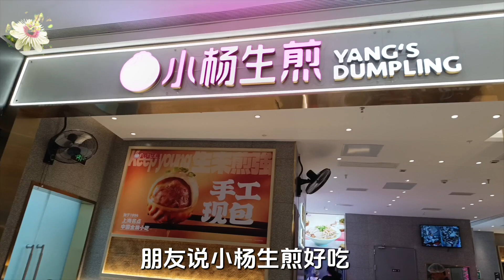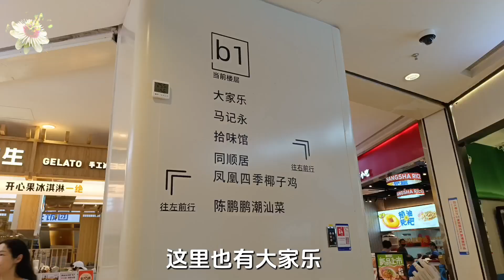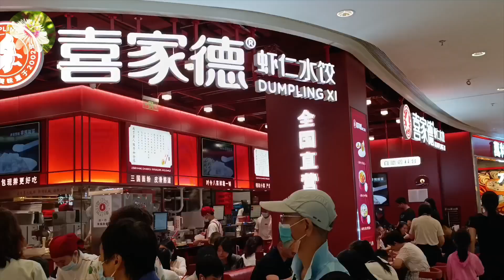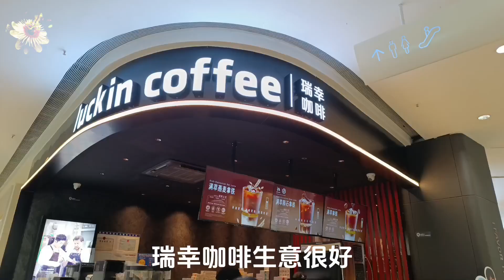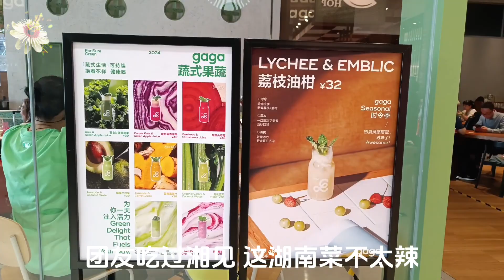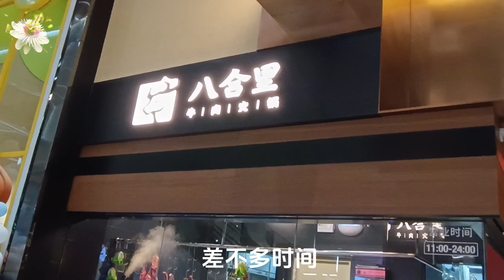🇨🇳🇨🇳 2024.05 深圳福田山姆附近 | 逛印力中心 | 有哪些美食餐廳?😋😋 | 走馬觀花 流水賬視頻✨滿天星星StarWish✨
Music from :
Busy City by Track Tribe
Fantasyland by Quincas Moreira
Savior by Telecasted
YouTube Studio 音效庫

✨滿天星星StarWish✨頻道有更多《主題播放列表》。

海洋奇觀 - 香港海洋公園

萬聖節 - 香港海洋公園

公園風景 纜車觀景 - 香港海洋公園

楓香林 - 香港元朗大棠
Red Maple of Sweet Gum Woods,